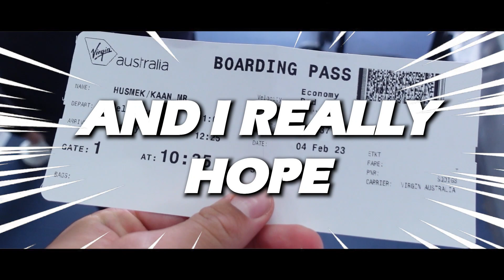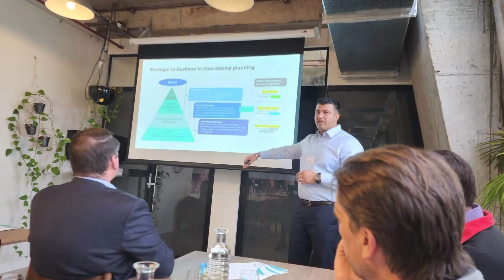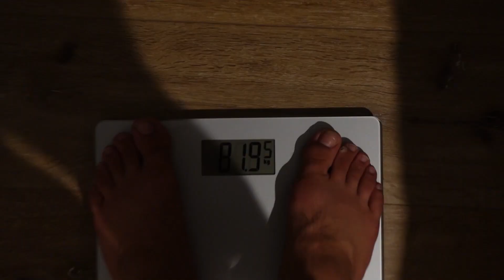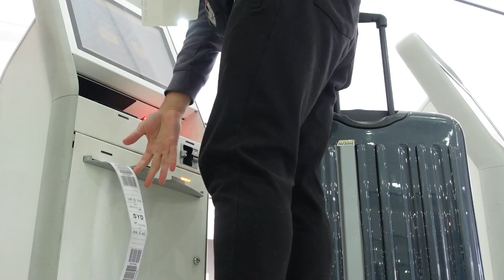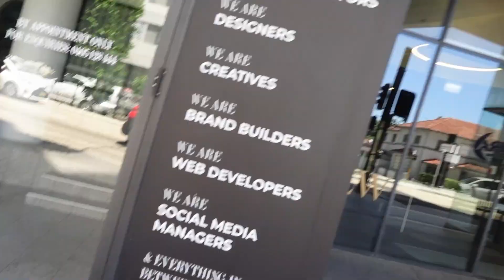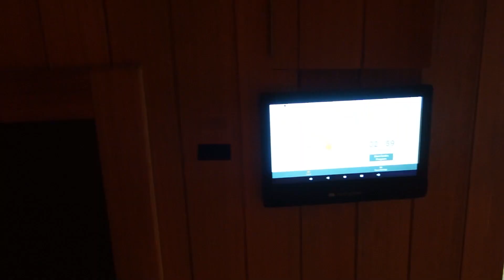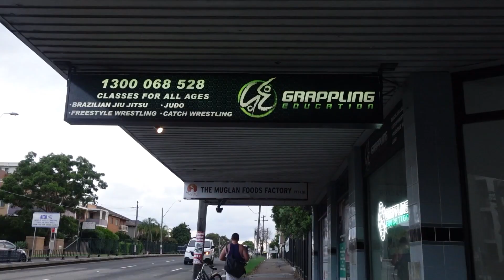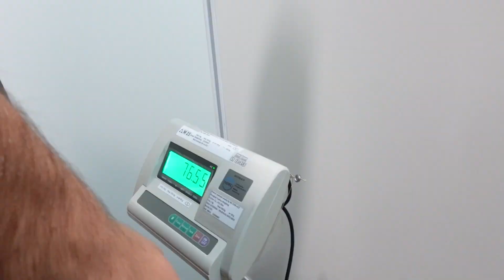IMMAF World Championship 2023: Documentary - Episode 1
Welcome to my IMMAF World Championship documentary. Please do keep in mind that not only is this for your entertainment and a valuable source of tool to learn a lot of lessons and see a different perspective but also a piece of art for me to look back on in 10 years time and smile when looking back at this footage. This isn't a super fast paced video and EPISODE 1 is slower paced than the rest. I want to show the journey in the lead up here. My mental change, my physical change, my demeaner change. This is a once in a life time experience and I'm so proud of myself for getting this goal accomplished and I'm so excited to share it with you all!